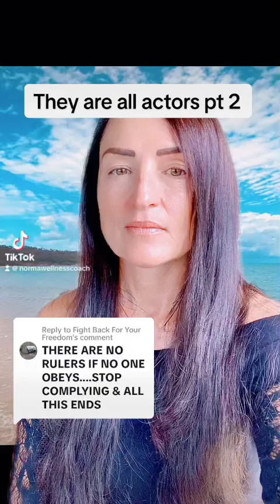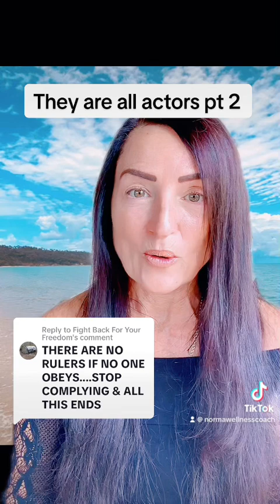The World As A Stage: Unveiling Deception Layer By Layer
Layer upon layer of deception needs to be peeled
 away